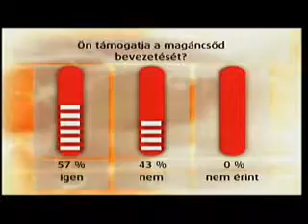Rétvári Bence a TV2 Mokka című műsorában - 2013.01.02.